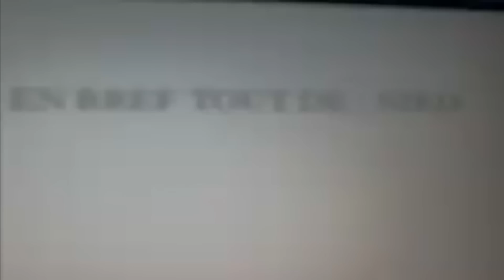Video Dossier special 400abos [Mon premier Machinima + Bonus]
Alors voilà, je suis aujourd'hui entre 400 et 500 abos, je trouve que c'est le mieux pour encore arriver à satisfaire tout le monde à chaque video, se compliquant ensuite à chaque fois par la suite...
Mais redécouvrez donc, mon tout tout tout premier machinima ainsi que d'autre video de mes débuts.